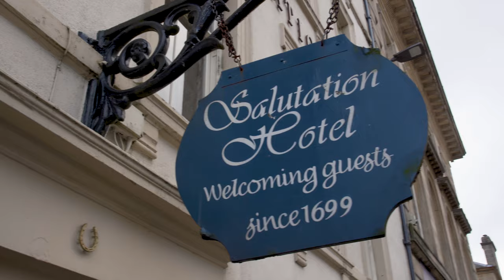St Johnstone Player Of The Year Awards 22/23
A look back at our 22/23 awards night hosted by Liam Dorris at the Salutation Hotel.